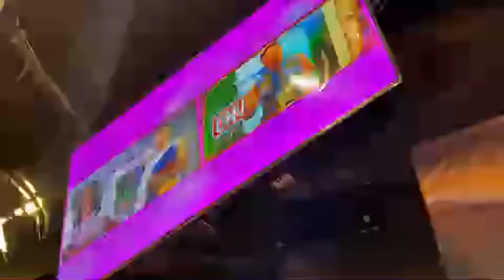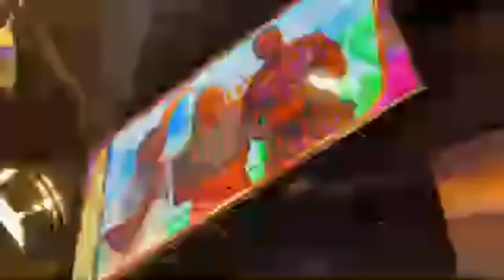McBrown and Maame Dokono live!